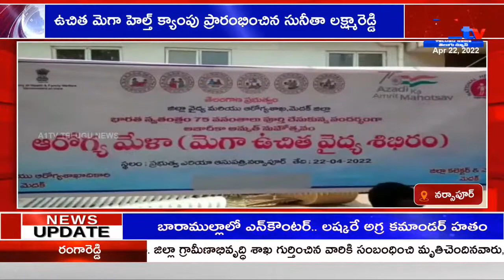ఉచిత మెగా హెల్త్ క్యాంపు ప్రారంభించిన సునీతా లక్ష్మారెడ్డి | NARSAPUR